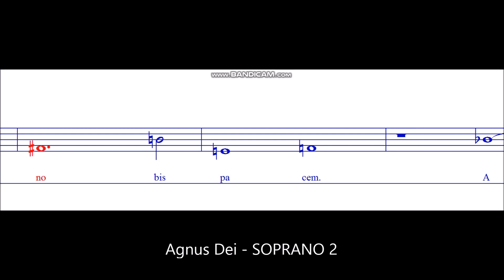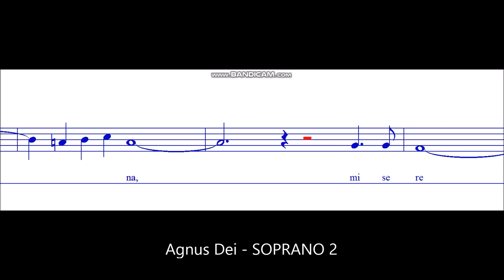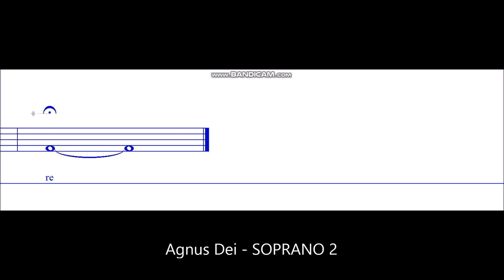Agnus Dei - SOPRANO 2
Agnus Dei (Lamb of God) a choral composition in one movement by Samuel Barber, his own arrangement of his Adagio for Strings (1936). In 1967, he set the Latin words of the liturgical Agnus Dei.